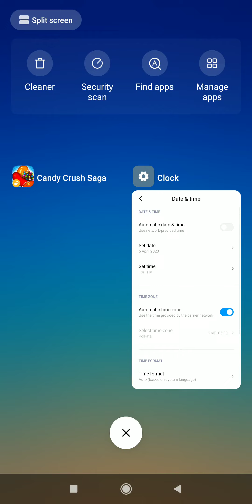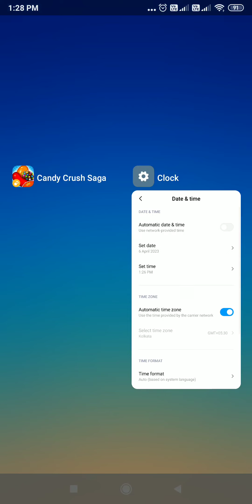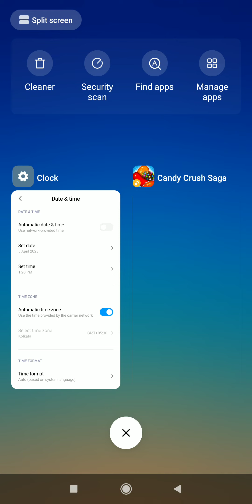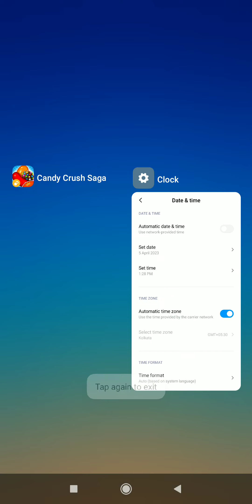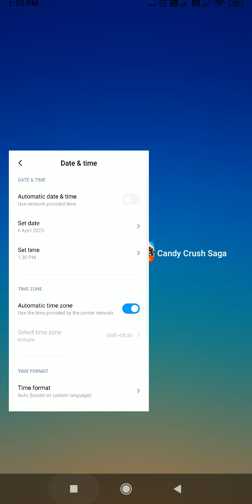candy crush saga level 2560 to 2564 | candy crush gameplay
Daily win trick | candy crush unlimited boosters | candy crush saga level 2546 to 2550

Game - CANDY CRUSH SAGA
Devloper - KING
Master the legendary match 3 puzzle game from King With over a trillion matching levels played, Candy Crush Saga is one of the most popular match 3 puzzle games of all time.

Match, pop, and blast candies in this tasty puzzle adventure to progress to the next level and get a sugar blast! Master match 3 puzzles with quick thinking and smart matching moves to be rewarded with sugar bonuses and tasty candy combos.
Plan your moves by matching 3 or more candies in a row and blast your way through the extra sticky puzzles using lollipop hammers! Blast jam and chocolate to collect sweet candy juice across thousands of puzzle levels, guaranteed to have you craving more
Spin the Daily Booster Wheel to receive lollipop hammers and other tasty rewards! Master time-limited match 3 challenges to earn boosters and clear the jelly
Sweet ways to play! Play match 3 game modes and more including Target Score, Clear the Jelly, and Collect the Ingredients.
Level up playing match 3 puzzles that range from easy to hard, accessible online or offline.
Match and pop candies to get to the top of the leaderboard! Compare scores with friends and find out who’s the match 3 master
Enjoy the sweetest match 3 puzzle game around!

If you want to master and blast even more puzzles, you may also enjoy Candy Crush Soda Saga, Farm Heroes Saga, and Pet Rescue Saga.
candy crush se paise kaise kamaye
candy crush saga unlimited booster
how to play candy crush